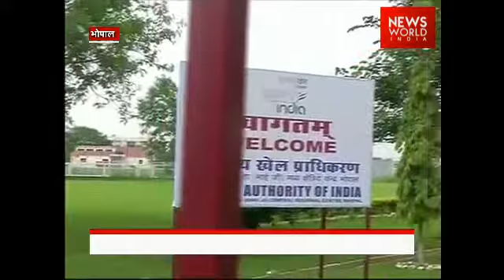Death By Selfie National Level Athlete Drowns In Pond